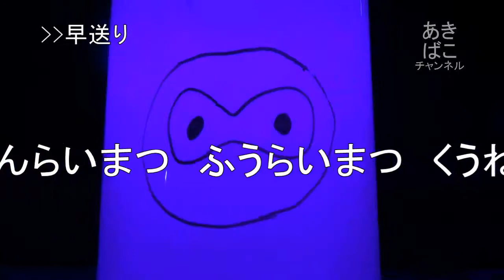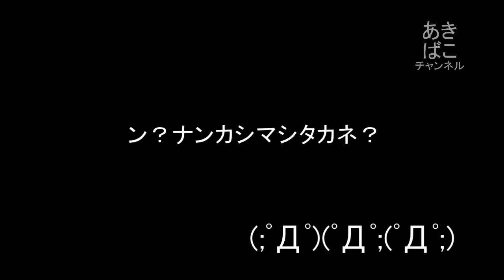1000円で魔法使いになれる！？ルームライトを作ってみた。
今回使用している商品の購入はこちらから!

リモコンで色が変えられる電球を、100円ショップグッズと合わせて、遊び心あふれる日用品にしてみました。
簡単なのでおうちの人と一緒に挑戦してみよう！

ヘンな商品を見たければ「キワモノ道場」